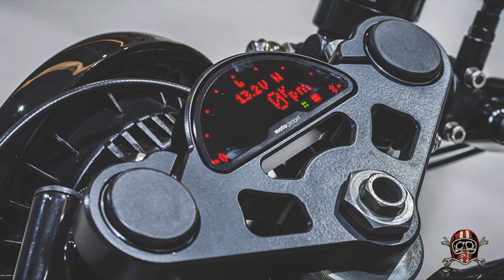BMW R100 RT CAFE RACER